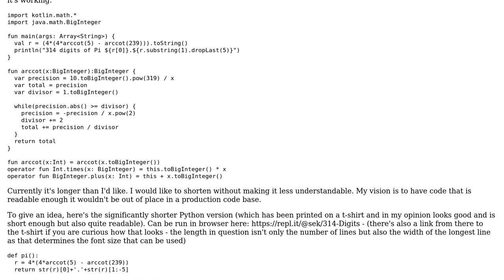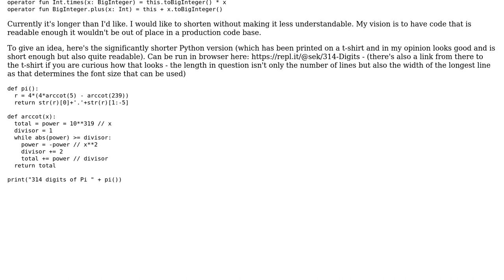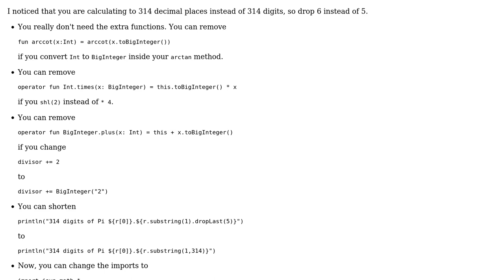Code Review: Compute PI in Kotlin on a T-shirt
With thanks & praise to God, and with thanks to the many people who have made this project possible! | Content (except music & images) licensed under CC BY-SA | Music | Images & others | With thanks to user Zachary Thomas user Stan Kurdziel and the Stack Exchange Network Trademarks are property of their respective owners. You are responsible for your own actions.